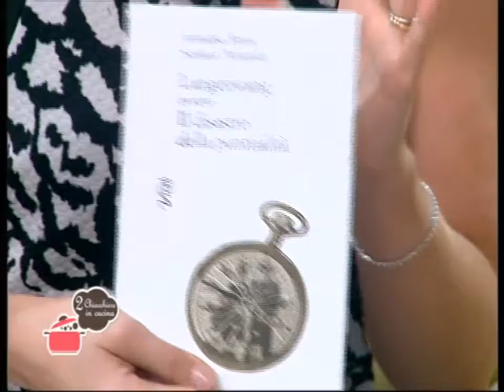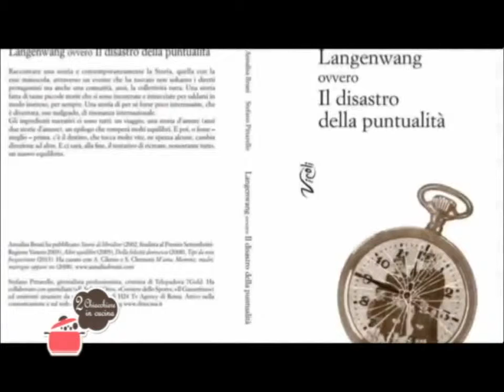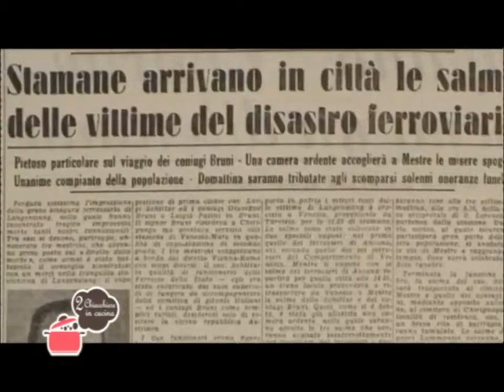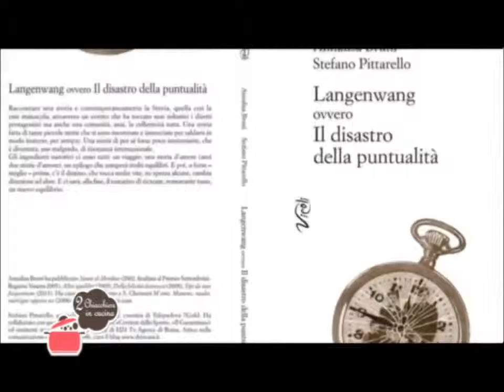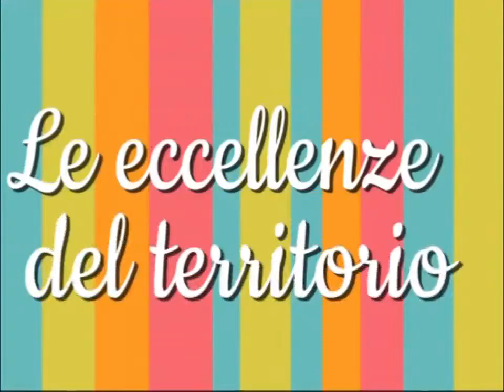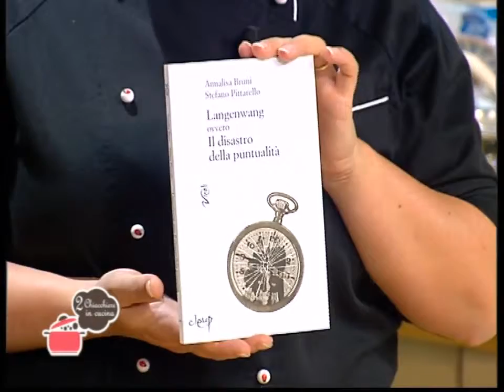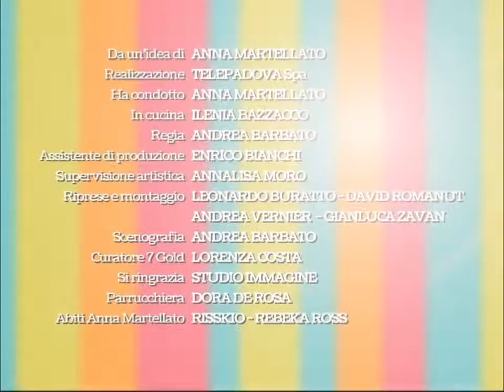2 Chiacchiere in cucina - 102 - S. Pittarello e A. Bruni - Pasta super golosa-Cookies americani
Ricette:  Pasta super golosa - Cookies americani